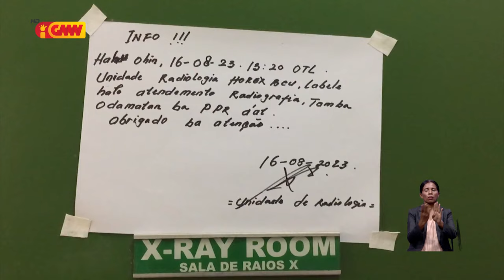Ospitál Rejionál Baucau la halao ezame radiográfiku durante fulan 5 ona